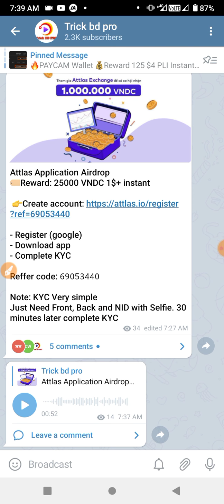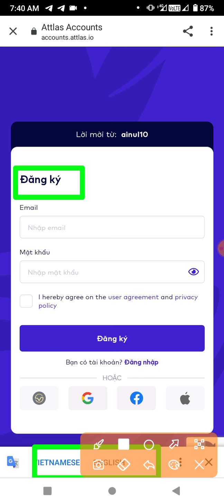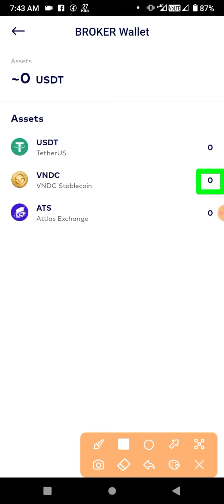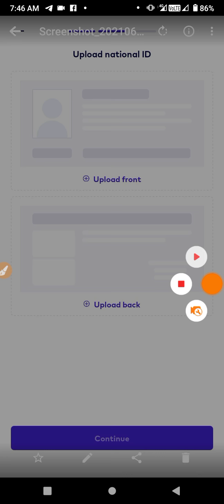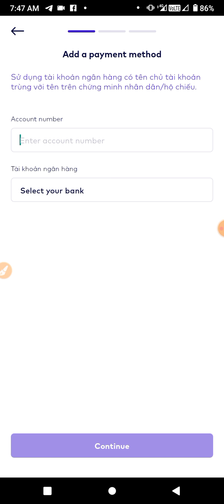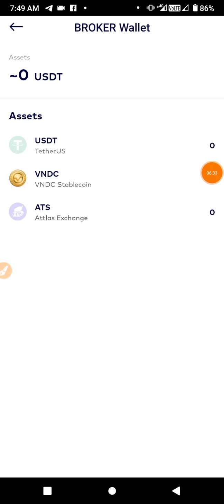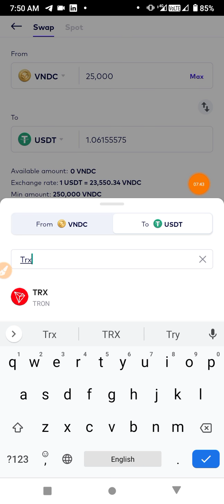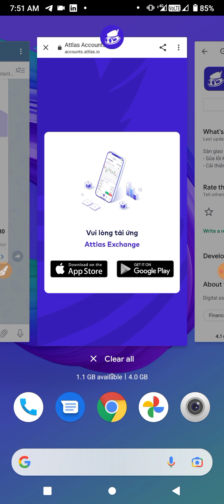Attlas Application Airdrop Sing Up Bonus 1$.Per Refar 1$. Instantly Withdraw. Limited Offer | Trick.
Attlas Application Airdrop Sing Up Bonus 1$.Per Refar 1$. Instantly Withdraw. Limited Offer | Trick Bd Pro

CAST - AINUL-ISLAM
SUPPORT - MY ALL FAMILY